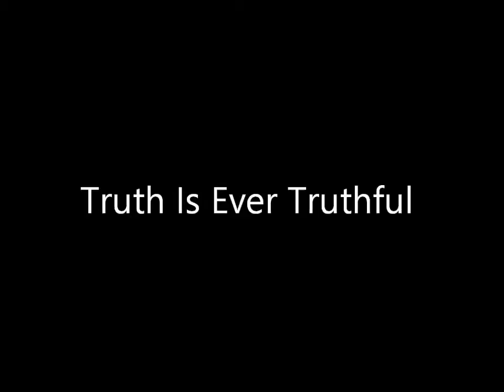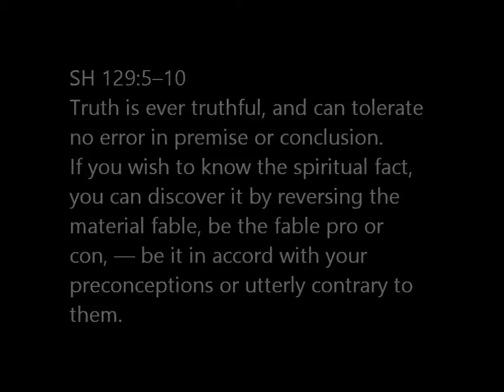Truth Is Ever Truthful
Truth knows nothing BUT Truth, and God, good, knows nothing but good. If you want to know the true state of anything, just turn the material picture around and voila, there it is! If you want to see what the spiritual man of God's creation is, just reverse the image of the sinning, sick and mortal picture of the human state.

This rule of Christian Science appears in the May 12th, 2013, Christian Science Bible Lesson on the topic of Adam and Fallen Man and is presented here as a Song of Remembrance—learn the song, learn the passage.

The music and the mp3 recording of this song and more than 450 others inspired by the Christian Science Bible Lessons and literature are available for download at my

Here is the text:

129:5--10
Truth is ever truthful, and can tolerate
no error in premise or conclusion.
If you wish to know the spiritual fact,
you can discover it by reversing the material fable,
be the fable pro or con, —
be it in accord with your preconceptions
or utterly contrary to them.